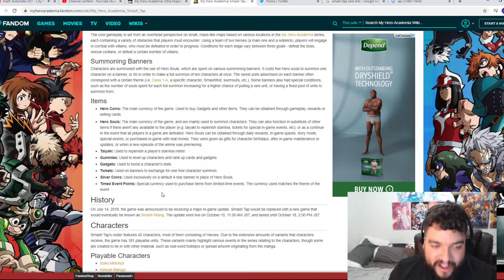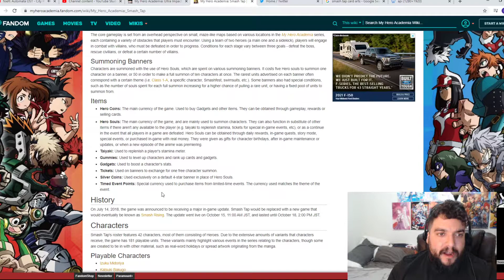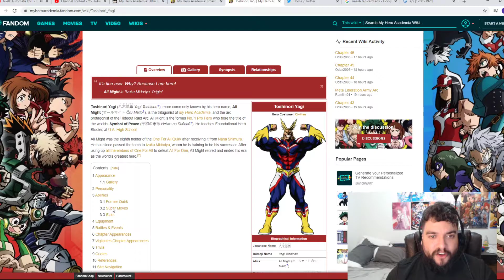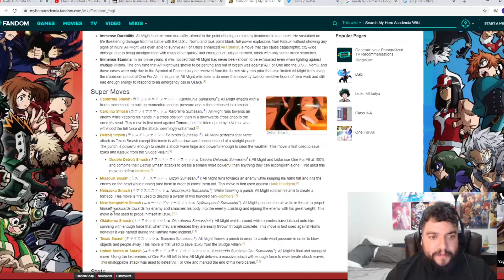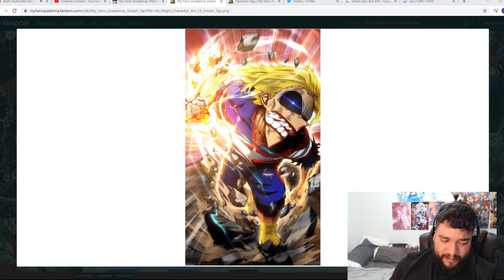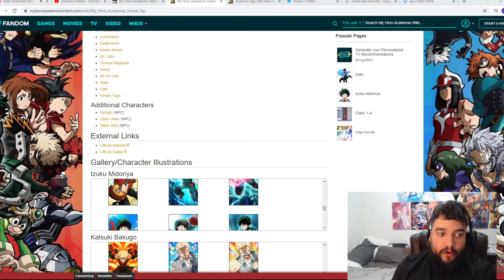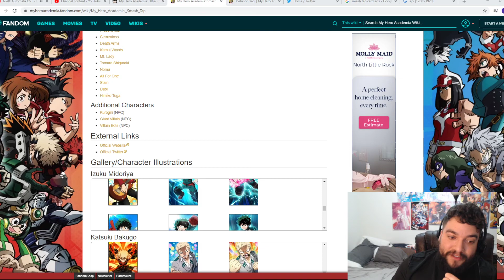WHAT CAN MY HERO ACADEMIA ULTRA IMPACT LEARN FROM SMASH TAP?! (MHA: ULTRA IMPACT)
In this video we talk about what things can ultra impact learn from my hero academia smash tap! There is a ton of great concepts from smash tap that i believe we can see overtime implented in ultra impact! What do you guys think we can see in my hero academia ultra impact?

Hi! We will be covering everything my hero academia ultra imact related regarding mha ultra impact news, mha ultra impact gameplay, mha ultra impact summons, mha ultra impact global release news, mha ultra impact beginners guides, mha ultra impact guides, and much much more! Make sure to join my hero academia utlra impact family today :-)

Public discord! MAKE SURE TO CHECK IT OUT! AND JOIN THE MHA ULTRA IMPACT COMMUNITY!

SHOUTOUT TO HYDROS IMPACT FOR MAKING THIS AMAZING WIKI!